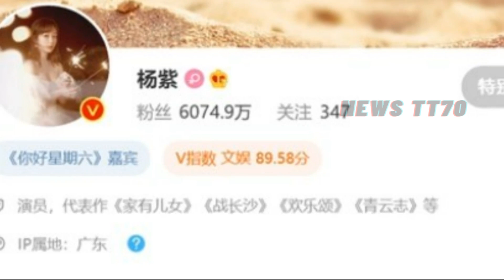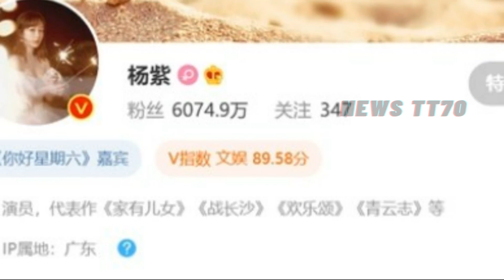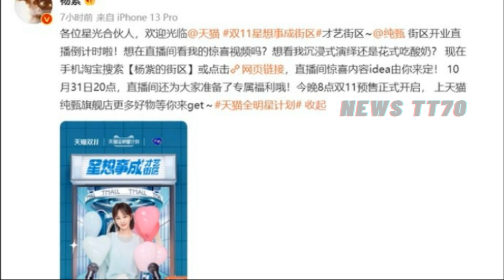【NEWS TT7010月25日】杨紫 现身广东，或与贾玲合作拍戏。杨紫：被誉为第二个#杨幂，深陷资本局一年贡献上亿资金流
杨紫 现身广东，或与贾玲合作拍戏。杨紫：被誉为第二个#杨幂，深陷资本局一年贡献上亿资金流